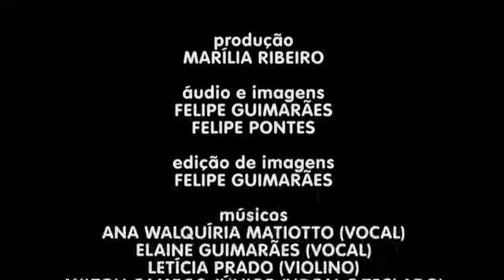Por Uma Grande Missão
Composição de Dom Brito Guimarães. Interpretação dos cantores do Santuário Nacional de Aparecida e dos instrumentistas do PEMSA. Conteúdo total do Portal A12.com